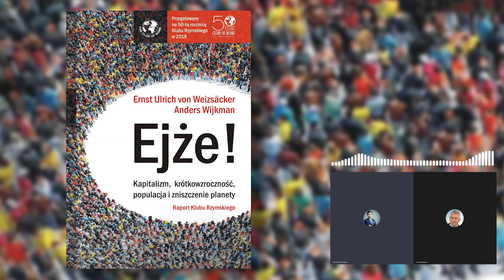Czy masz świadomość? (Nr 45) – Ejże! Raport Klubu Rzymskiego, cz. 1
Z Tomaszem Szczygielskim, dr inż. z Instytutu Badań Stosowanych Politechniki Warszawskiej, rozmawia Rafał Górski, szef Instytutu Spraw Obywatelskich.

Tomasz Szczygielski
Kierownik Centrum Inżynierii Minerałów Antropogenicznych (CIMA) powołanego w Instytucie Badań Stosowanych Politechniki Warszawskiej. Ekspert w zakresie przetwarzania i wykorzystania produktów spalania węgla w energetyce opartej na tym paliwie. Założyciel Polskiej Unii Ubocznych Produktów Spalania i jej prezes w latach 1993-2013. W latach 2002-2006 wiceprezydent European Coal Combusion Products Association. Członek komitetu technicznego ds. Betonu w Polskim Komitecie Normalizacyjnym. Współautor kilku raportów dla sektora energetyki zawodowej i przemysłowej w zakresie gospodarki odpadami. Inicjator i koordynator projektu wydania polskiej wersji raportu „Ejże! Kapitalizm, krótkowzroczność, populacja i zniszczenie planety”.

Dzisiejszy świat staje przed wieloma wyzwaniami, które dostrzeżono w latach 70.: zmiana klimatu, niedostatek żyznych gleb i masowe wymieranie gatunków. Co więcej, sytuacja społeczna na planecie pozostaje skrajnie niezadowalająca, bo około czterech miliardów ludzi żyje w niezwykle niepewnych warunkach gospodarczych lub grożą im klęski żywiołowe i wojny. Nowe dane szacunkowe stanowią ostrzeżenie: ponad 50 milionów ludzi będzie zmuszonych każdego roku do opuszczenia swych domów i wyemigrowania. Dokąd mogą pójść?
„Ejże! Kapitalizm, krótkowzroczność, populacja i zniszczenie planety”
Ernst Ulrich von Weizsäcker, Anders Wijkman

Czy jest możliwy nieograniczony wzrost na ograniczonej planecie? Czego dotyczą raporty Klubu Rzymskiego „Granice wzrostu" i „Ejże! Kapitalizm, krótkowzroczność, populacja i zniszczenie planety”? Jakie mamy problemy z populacją? Czy Ziemia jest wstanie wytrzymać obecne trendy „postępu”? Czy nie ma konfliktu pomiędzy gospodarką a ekologią? Dlaczego jesteśmy na krzywej śmierci?